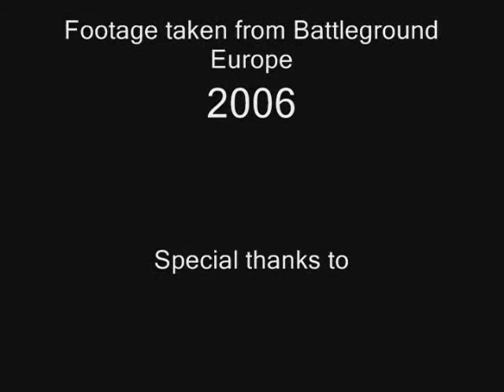Flak the afthermath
Flak Movie : AfterMath